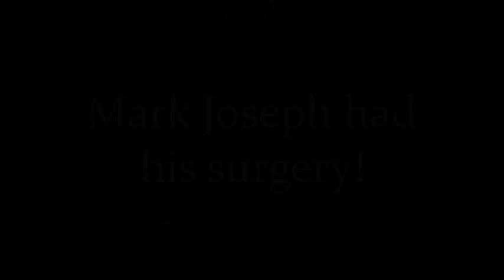Mark Joseph has had his surgery! mayashope.org